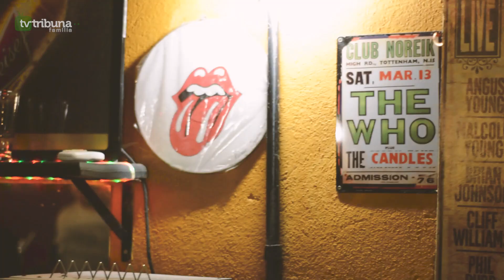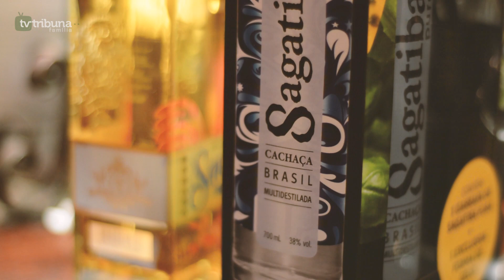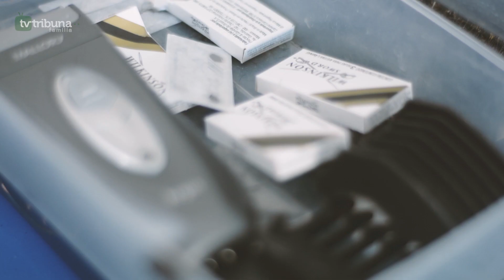[TV TRIBUNA] Quando chega a hora de mudar de profissão